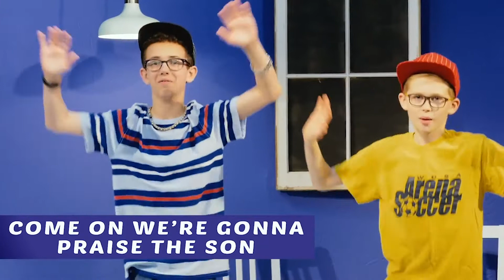JESUS IS BETTER from Hebrews 1-8 - Shine (3-5years)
Shine 3-5years

This week's topic is JESUS IS BETTER from Hebrews 1-8

Memory verse- 1 Chronicles 16:31 (ICB)